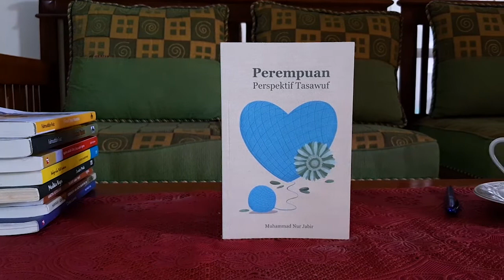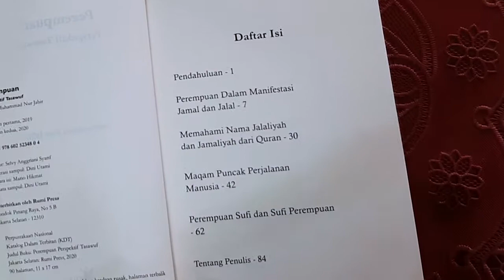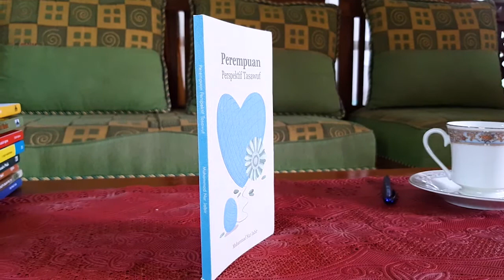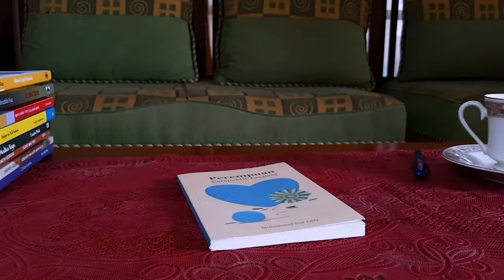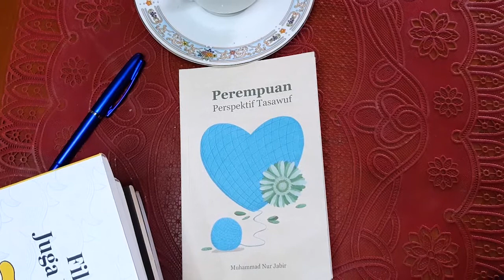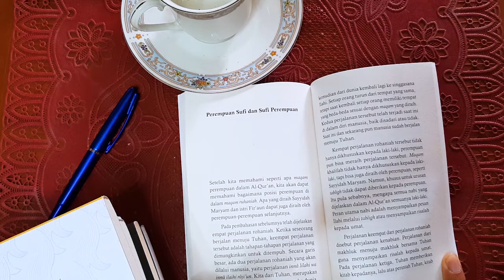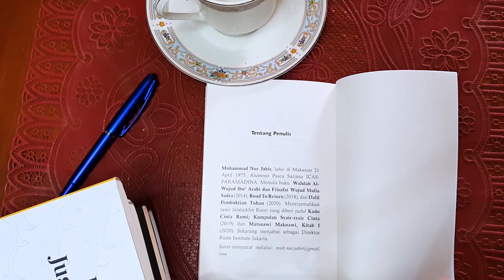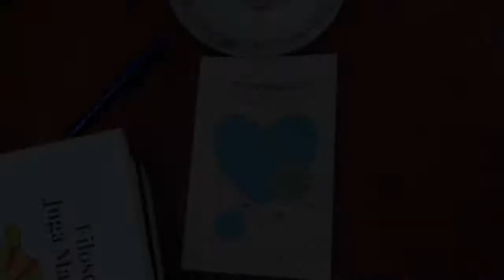Gerakan Menuntut Persamaan Laki-laki dan Perempuan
Sejak awal dan sejak azali, Islam tidak membedakan laki-laki dan perempuan karna ruh sebagaimana ruh bukan laki-laki dan perempuan. Hal ini yang membedakan pandangan Islam dengan pandangan lainnya yang sejak awal membedakan laki-laki dan perempuan. Tak heran jika banyak gerakan yang menuntut persamaan laki-laki dan perempuan.